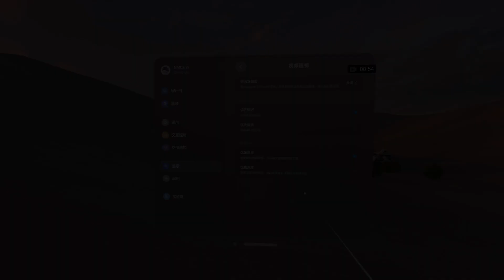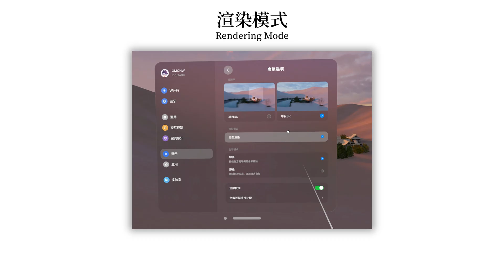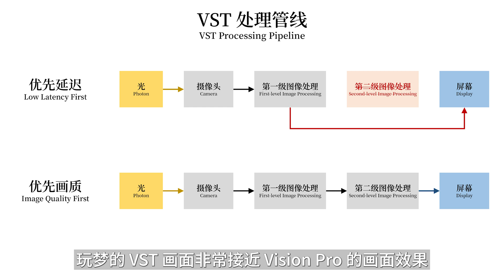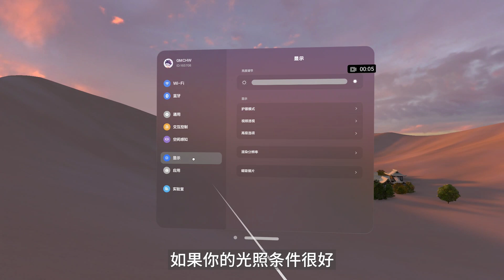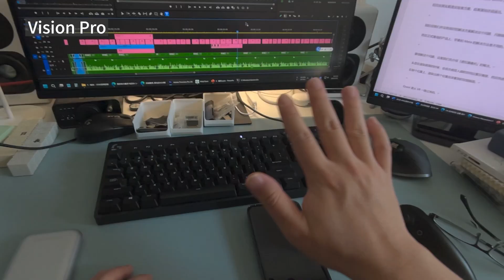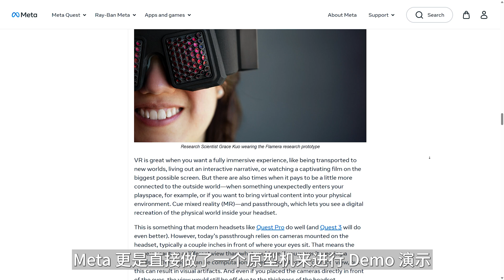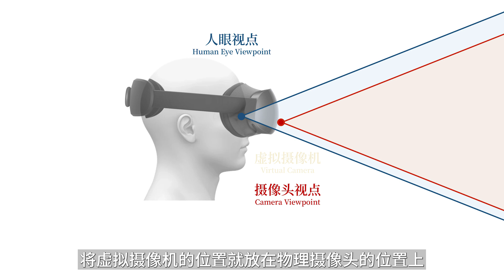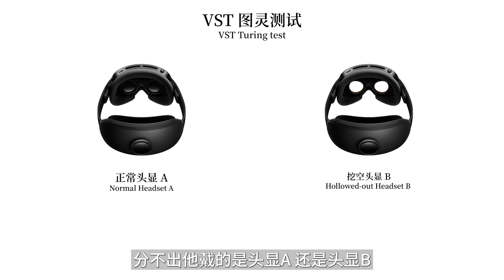MR头显的VST视频透视全面解析【玩出梦想#D2】In-Depth Analysis of MR Headset VST Passthrough (English Subtitles)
VST的全称是Video See Through，我们可以称其为视频透视。
它的原理是通过两个彩色摄像头拍摄外界的画面，然后实时在头显的屏幕上显示。
这样我们就能将MR头显上的摄像头当作眼睛，透过屏幕去看到现实世界。
The full name of VST is "Video See Through", which we usaually call passthrough.
Its principle is to capture external images through two RGB cameras and display them in real-time on the screen of the headset.
In this way, we can use the cameras on the MR headset as our eyes and see the real world through the screen.

索引 - Index：
00:00 - 【0】VST视频透视 Video See Through
00:53 - 【1】延迟与帧率 Latency and frame rate
04:54 - 【2】画质与算力 Image quality and computing power
07:56 - 【3】畸变与重投影 Distortion and reprojection
12:23 - 【4】VST图灵测试 VST Turing Test